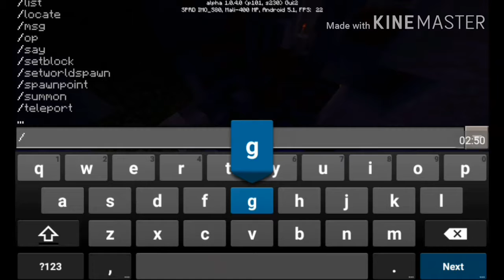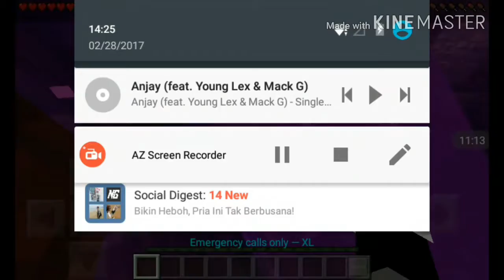2 Map Parkour Paling Ngeselin | Minecraft Parkour Indonesia #4